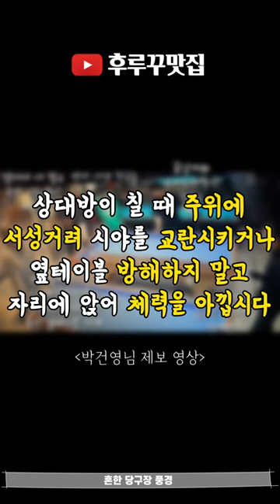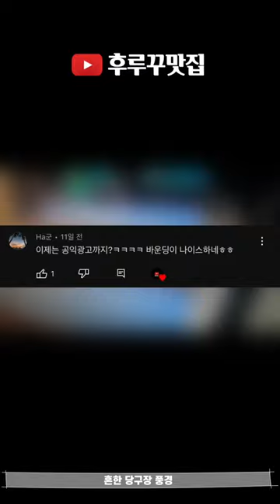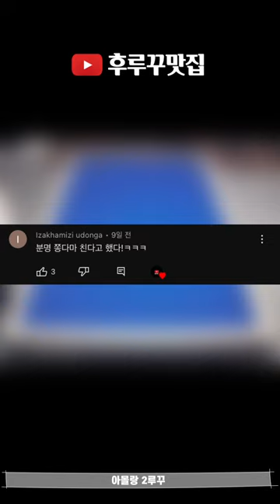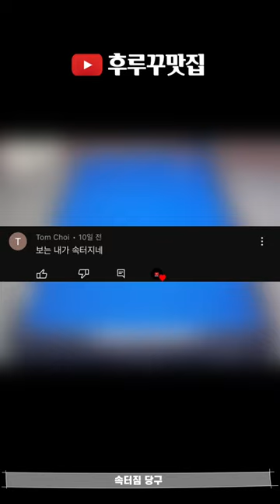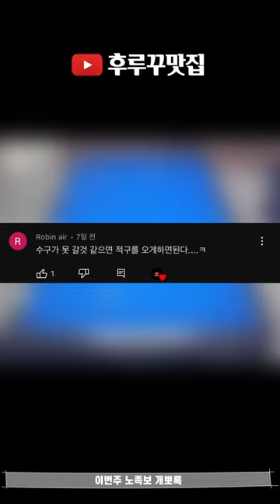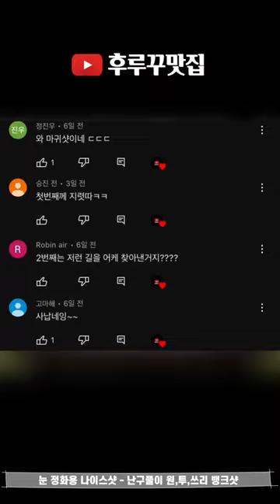후루꾸 대환장 파티 Vol 111